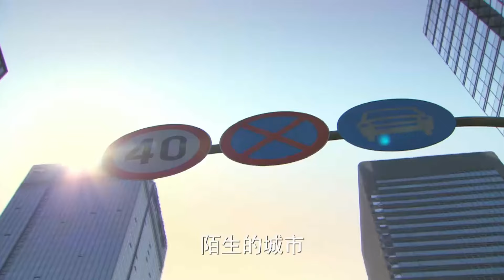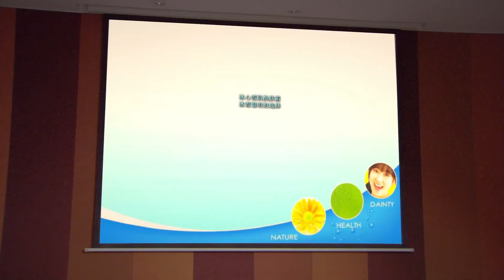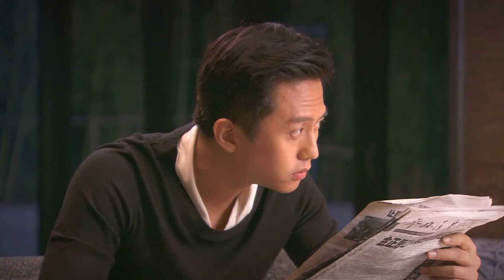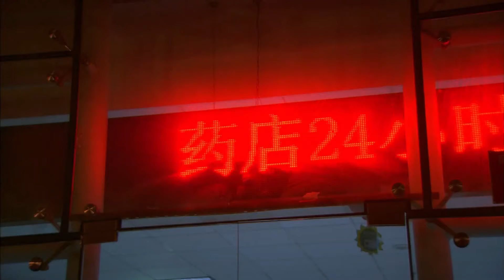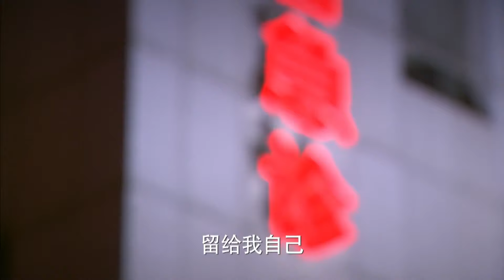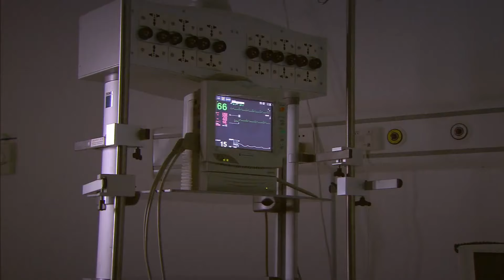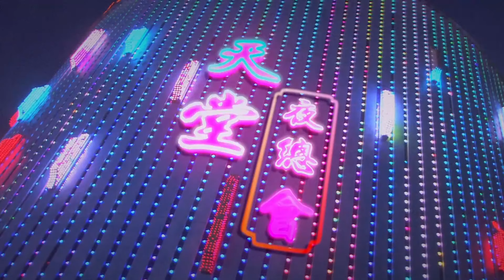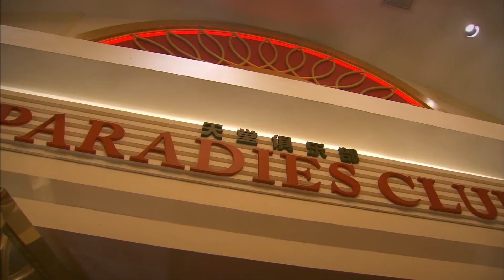【Full Movie】丈夫出轨夜店找小姐，妻子不哭不闹告到丈夫坐牢，丈夫慌极了！🐵chinesedrama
劇名（Drama Name）：【相爱十年  Ten years of love】